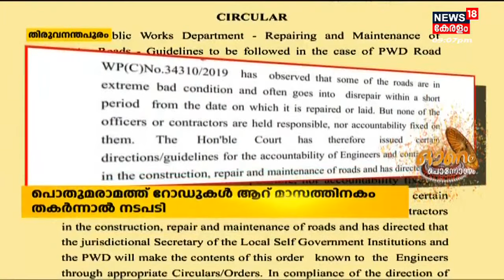Malayalam News @ 9 PM | ഒൻപത് മണി വാർത്ത | Kerala News Bulletin | 3rd September 2022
Malayalam News :  ഈ മണിക്കൂറിലെ പ്രധാന വാർത്തകൾ ഒറ്റനോട്ടത്തിൽ അറിയണോ? നാട്ടിൽ നടക്കുന്നത് അനുനിമിഷം അറിയണ്ടേ? കാണു, ന്യൂസ്18 കേരള ഒൻപത് മണി വാർത്ത.